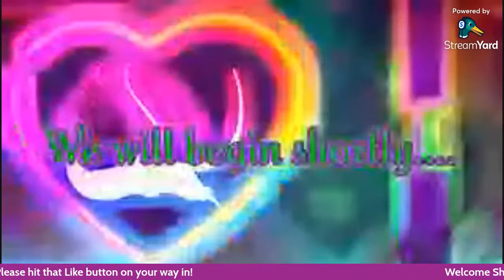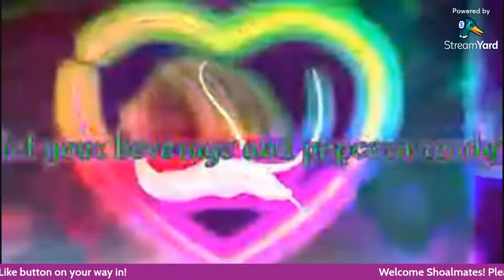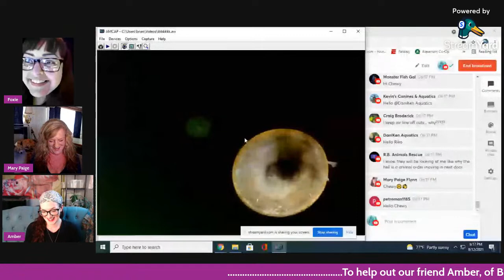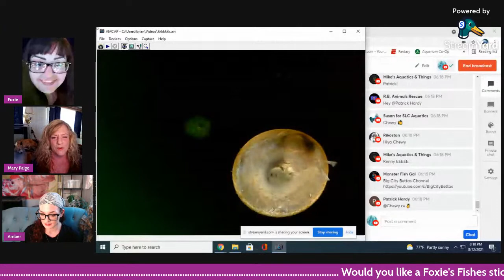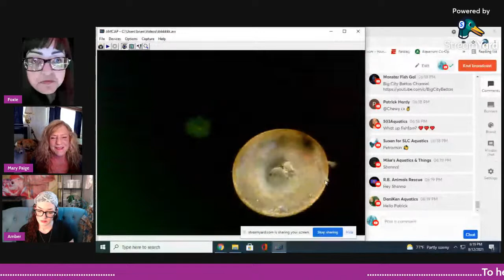The Hot Mess Express #19 With Special Guest Amber from Big City Bettas!!!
Come hang out with the lovely Miss Mary Paige and I, as we chat with Amber, from Big City Bettas! Get your questions and your popcorn ready, because The Hot Mess Express is about to leave the station!
Looking for some quality snail and invertebrate food? Check out Crayfish Empire!